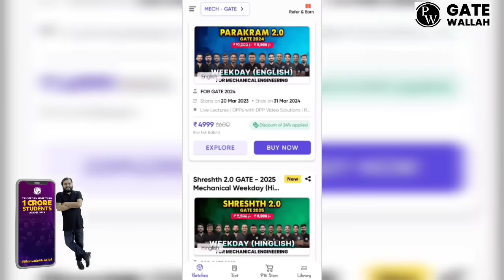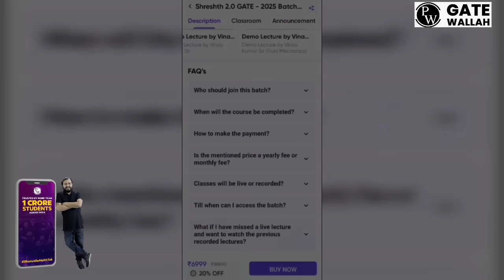HOW TO SCORE 110+ MARKS IN KCET|HOW TO GET MORE MARKS IN KCET WITHOUT STUDYING|KCET GUESSING TRICKS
1.Turorials for KCET
2.Hand notes for all sub
3.Tips and tricks to solve questions effectively
4.Career guidance
5. SCHOLARSHIP updates
and many more